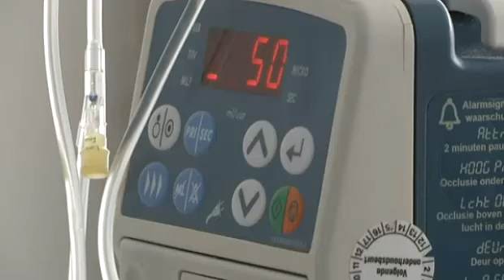20150907 yana mechelen